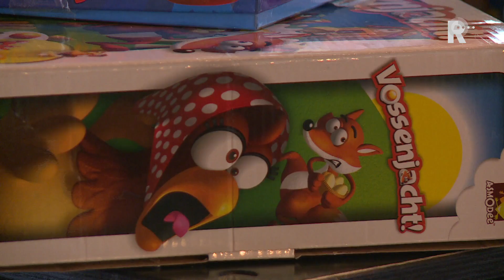Thuis op Straat overspoeld met speelgoed na oproep: 'Kippenvel'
&quot;Ik ben sprakeloos&quot;, vertelt Peter Steenbergen van de organisatie Thuis Op Straat. De inzamelingsactie voor de uitgebrande speelgoedopslag in Rotterdam-Charlois heeft veel reacties opgeleverd. &quot;Ik heb kippenvel. Dit geeft ons weer kracht om door te gaan.&quot;Tijdens Oud en Nieuw ging de opslagplaats voor het speelgoed op het Amelandseplein op Zuid in vlammen op. De afgelopen jaren hadden vrijwilligers voor duizenden euro&apos;s aan speelgoed verzameld. Kinderen in de wijk konden dit speelgoed naar hartenlust gebruiken.[article:176846:Thuis Op Straat zoekt speelgoed na brand in opslagplaats]Na een oproep bij RTV Rijnmond stroomt het speelgoed weer binnen. &quot;Het is echt boven verwachting&quot;, zegt Steenbergen. Zijn telefoon stond sinds de oproep vorige week roodgloeiend. Fietsjes, een step, tractor en tientallen bordspelletjes zijn inmiddels al ingeleverd. &quot;We hebben nu al meer speelgoed dan we ooit hadden.&quot;Thuis op Straat heeft in alleen Charlois al vijf speelgoeduitleenpunten. &quot;Ik heb aan de gulle gevers gevraagd of ze het niet erg vinden als hun speelgoed op één van de andere punten komt. Dat was geen probleem.&quot; Toch is er nog speelgoed dat mist, weet Steenbergen. &quot;Het traditionele buitenspeelgoed, zoals een bal, skates, stelten of een springtouw. Wat we nu hebben is allemaal mooi en geweldig, maar eigenlijk zoeken we dat nog.&quot;Container Thuis Op Straat is ook nog op zoek naar een zogenaamde &apos;portakabin&apos;, een mobiele container waar het speelgoed in kan worden opgeslagen. &quot;Ook die is tijdens de brand verloren gegaan&quot;, zegt Steenbergen. &quot;Er lopen al een aantal lijntjes met de Rotterdamse haven, maar er is nog niets zeker. Alle tips zijn welkom.&quot;